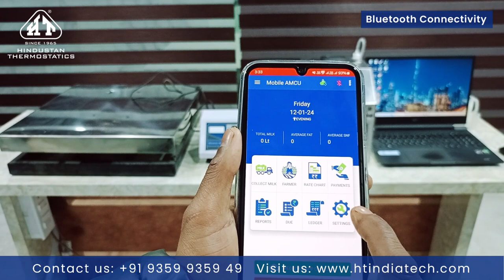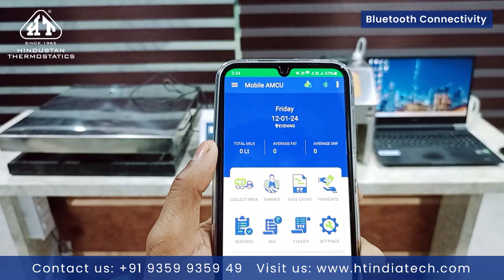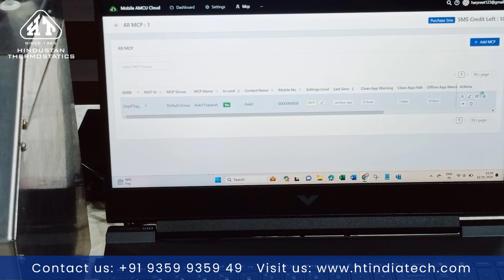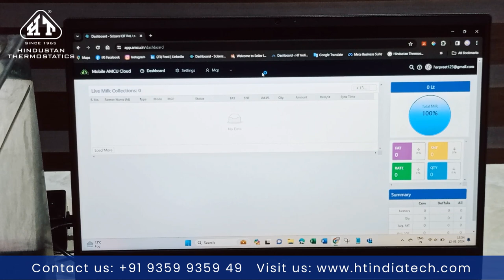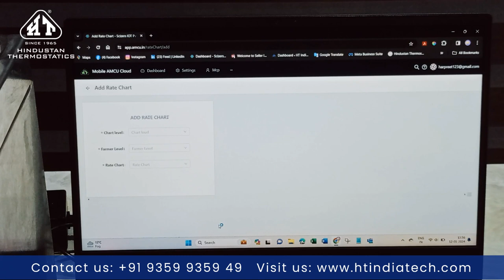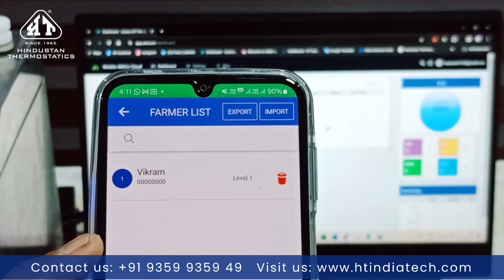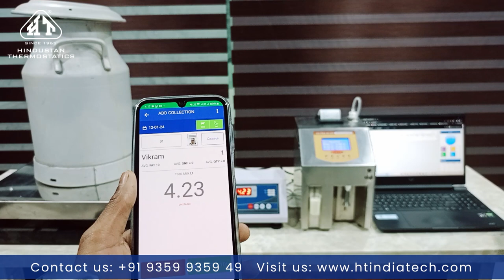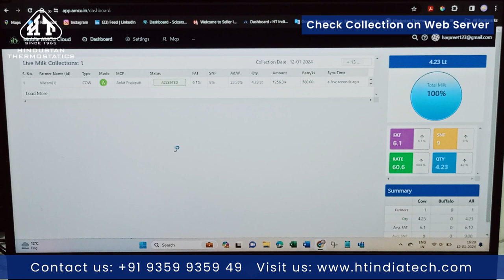Cloud based Milk Analyzer Kurien IoT bond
Join us as we explore the features and workings of this groundbreaking milk analyzer that goes beyond conventional capabilities. 🚀
🛍️ Product Link: UltraScan Kurien IoT Bond
🕒 Timestamps: 0:00 - Introduction to UltraScan Kurien IoT Bond 1:30 - IoT Integration: A Game-Changer 3:15 - Real-Time Data Monitoring 5:00 - Cloud Connectivity Features 7:20 - Enhanced Security Measures 9:15 - User-Friendly Interface 11:00 - Integration with Smart Dairy Management Systems 13:30 - How it Works: A Step-by-Step Guide 15:45 - Unleashing the Potential for Dairy Farmers
🔗 Key Features:
1. IoT Integration:Witness the marriage of traditional milk analysis with cutting-edge IoT technology. The UltraScan Kurien IoT Bond takes dairy management to new heights by providing real-time data access and control.
2. Real-Time Data Monitoring: Experience the power of real-time data monitoring, allowing dairy farmers and processors to make informed decisions on the spot for optimized operations.
3. Cloud Connectivity Features: Explore the convenience of cloud connectivity, enabling users to access data remotely, collaborate seamlessly, and streamline dairy production processes.
4. Enhanced Security Measures: Learn about the robust security measures implemented to safeguard sensitive data, ensuring the privacy and integrity of your dairy operation.
5. User-Friendly Interface: Discover the intuitive user interface that makes navigating the UltraScan Kurien IoT Bond a breeze, even for those new to smart dairy technology.
6. Integration with Smart Dairy Management Systems: Find out how the IoT Bond seamlessly integrates with smart dairy management systems, enhancing overall efficiency and productivity.
🎬 How it Works: A Step-by-Step Guide: We'll take you through the step-by-step process of setting up and using the UltraScan Kurien IoT Bond. From initial configuration to accessing real-time data, you'll gain a comprehensive understanding of this revolutionary dairy tech.
🌐 Explore More: Visit the product link above for detailed specifications and additional information about the UltraScan Kurien IoT Bond.
Join us on this journey of innovation and efficiency in the world of dairy management! 🌐🥛